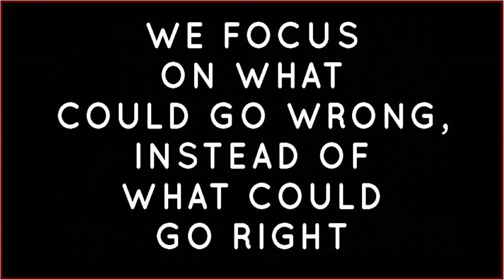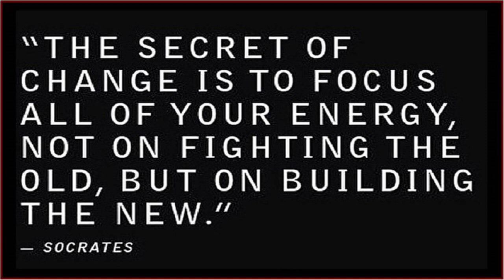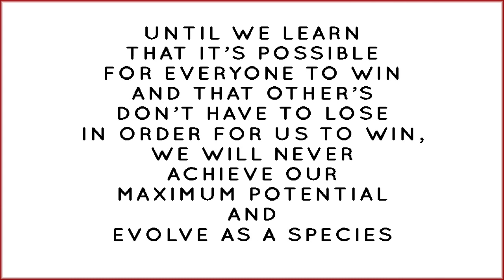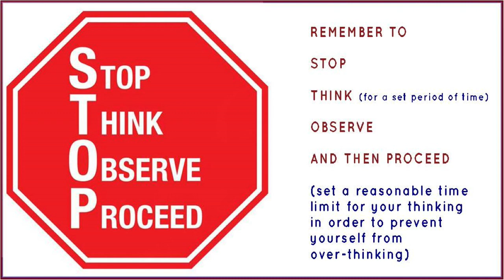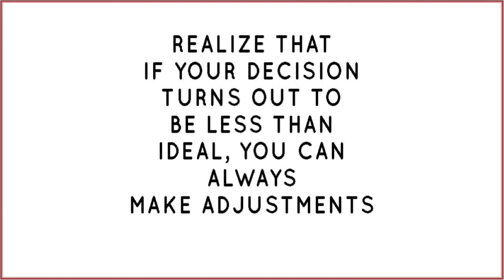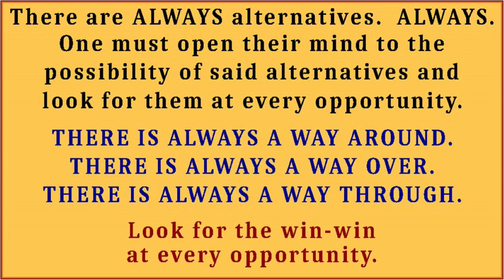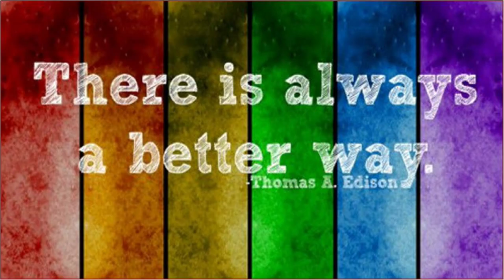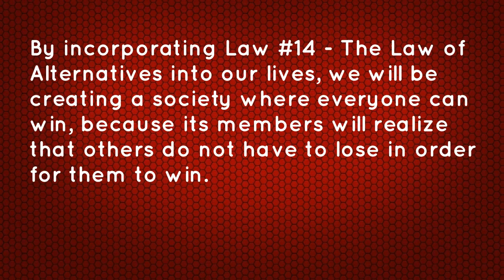014 - Concept #14 in The Way of Excellence - Learning To Think Win-Win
Concept #14 - Learning To Think Win-Win in The Way of Excellence system, created by Stanley Bronstein.

The Way of Excellence is a comprehensive system for changing your life, for the better. The system is designed to help you discover your inner power and then unleash it in an excellent, clearly focused manner.

Stanley's goal is to assist countless others along their individual journeys towards personal excellence.

You can watch a series of short videos about key ideas in the system at this